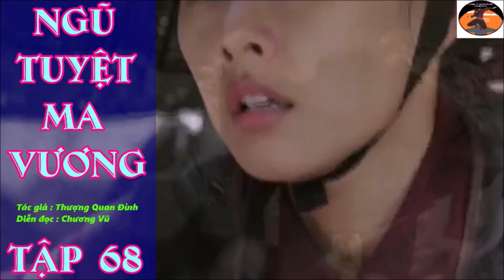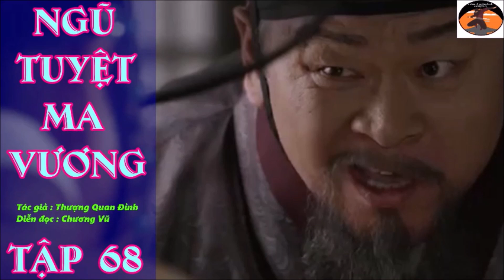NGŨ TUYỆT MA VƯƠNG #68 {New Version by Chương Vũ } / Truyện Kiếm Hiệp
NGŨ TUYỆT MA VƯƠNG #68  {New  Version by Chương Vũ }  / Truyện Kiếm Hiệp /Chương Vũ Truyện Kiếm Hiệp
Tác giả : Thượng Quan Đỉnh